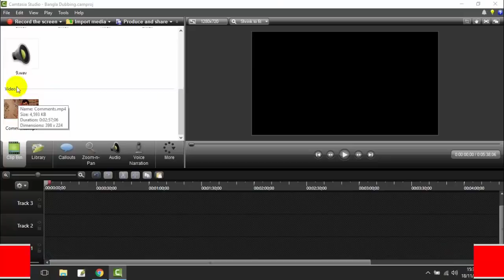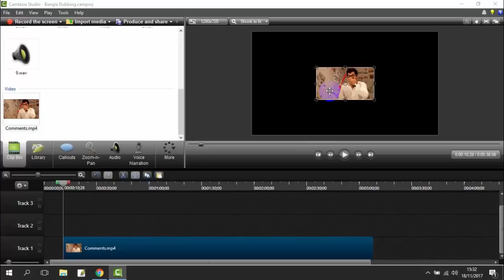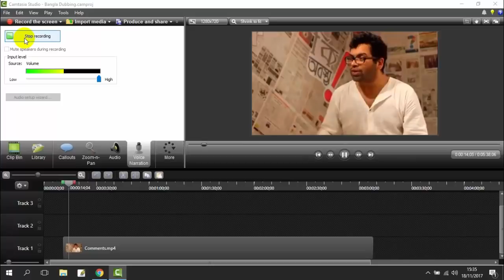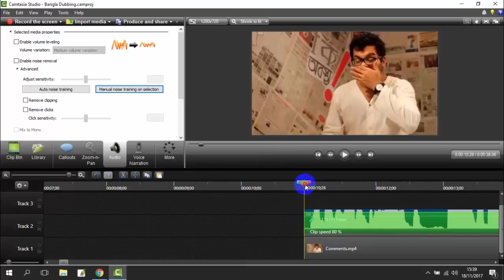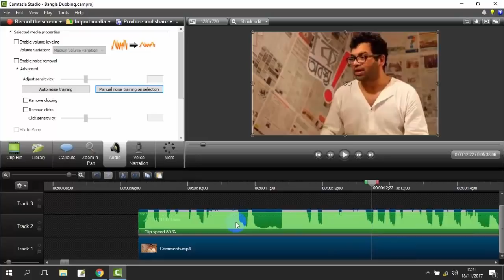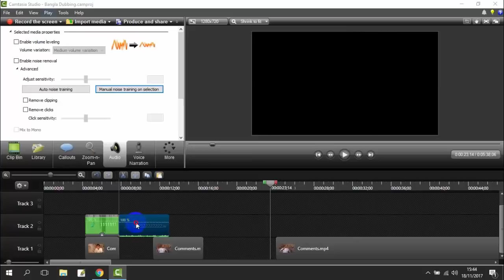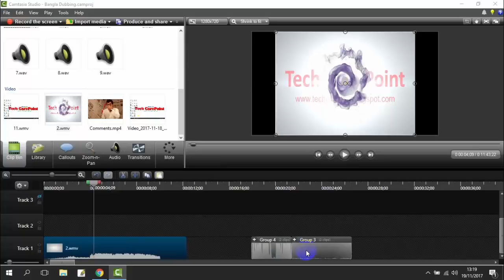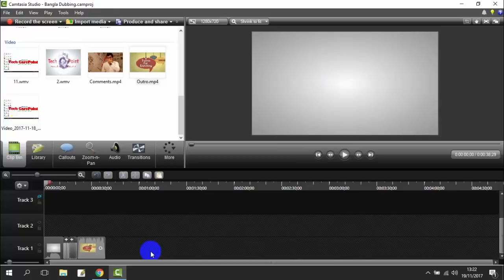How To Make Funny Dubbing Video in Bangla | Funny Dubbing Video Making Process A To Z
In this video i have showed How To Make Funny Dubbing Video in Bangla. Also i have showed specially Funny Dubbing Video Making Process A To Z.

This Video will help to make dubbed funny or to make any dubbing videos. To make Funny Dubbing videos to need a good video editing software. I showed Funny dubbing making process in with camtasia software.  I think software is not fact to make funny or any dubbed video. Actually At first need to know to make Funny or any dubbing videos. Need to know Funny dubbing Videos making Process. Then can be selected video editing software. You can make Easily Funny Dubbing Video with camtasia 8 version, 8.6 version and 9 version software. Also you can make funny video with kinemaster apps. If you need software to make dubbing video you can download necessary software from internet. Then you watch this tutorial attentively. After watching then you work as me to make funny dubbing video.